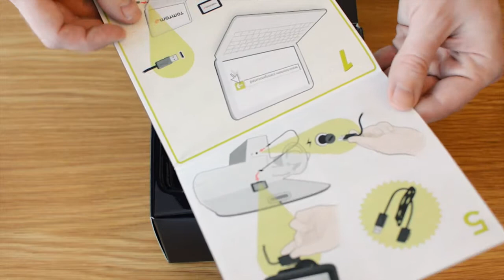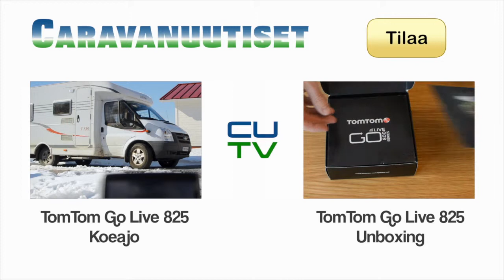TomTom Go Live 1005 unboxing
Katsotaan, mitä TomTom Go Live 1005 autonavigaattorin myyntipakkaus pitää sisällään.

NÄHDÄÄN FACEBOOKISSA!